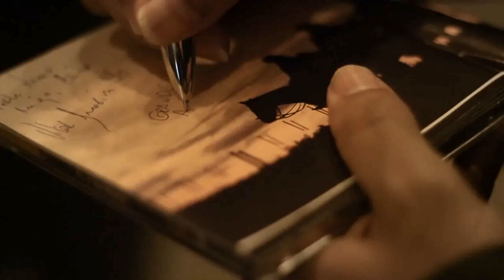Teaser - Meu Tempo, Meu Canto de Quarteto Coração de Potro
Registro de imagens e áudio do lançamento do álbum Meu Tempo, Meu Canto do Quarteto Coração de Potro.

Trabalho em parceria com a "REC neles".

14 e 15 de Outubro, Santa Maria - RS.